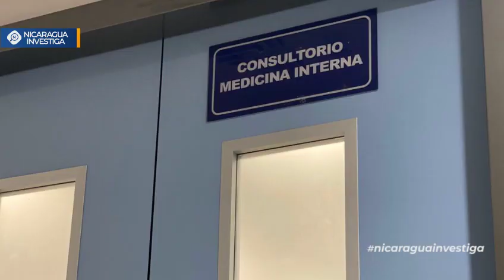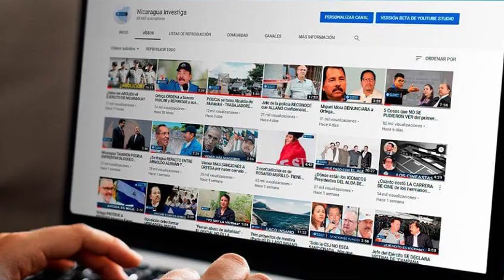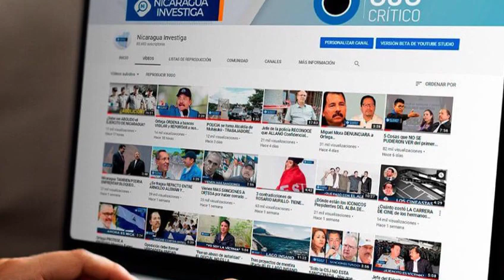LoÚltimo | 🔵⚠ Noticias de Nicaragua Lunes 20 de abril de 2020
Estas son las noticias más importantes de hoy:

▶ Reinicio de clases en escuelas públicas del país a pesar de Covid-19

▶ Nuevo caso de Covid-19 es un médico del Hospital Berta calderón, revelaron fuentes a Nicaragua Investiga

▶ 160 nicaragüenses varados en Islas Gran Caimán, el gobierno no les permite ingreso al país.

▶ Ometepe sitiada por la policía, tras atacar a opositores por poner bandera de Nicaragua cierran accesos a la isla y detienen a 9 manifestantes.